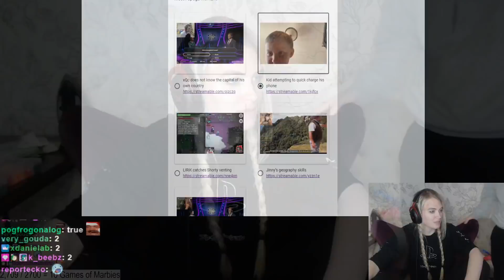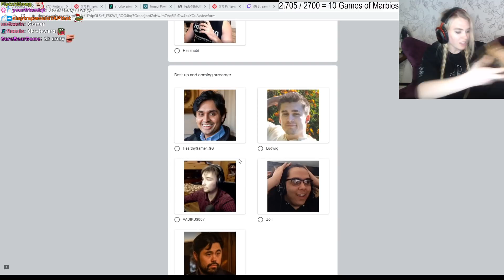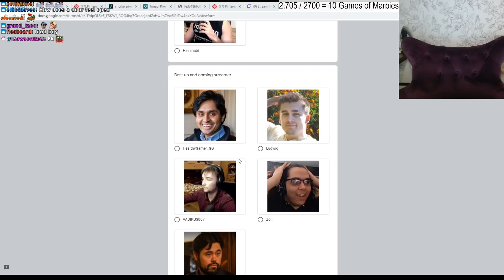Ludwig & QTCinderella Best Moments pt. 4